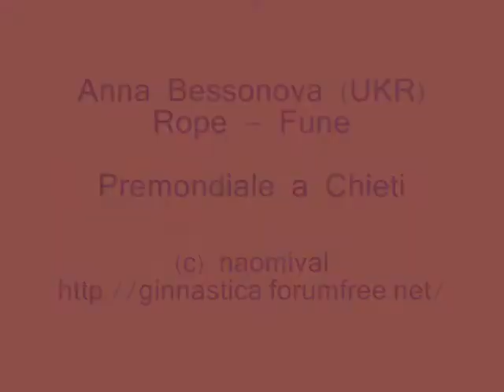Bessonova Anna Rope 2009 Chieti Premondiale